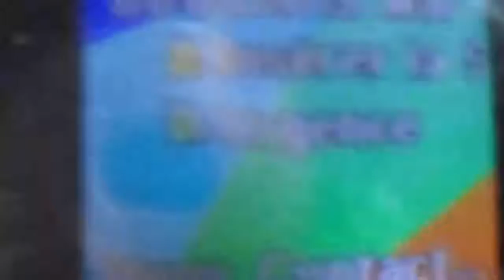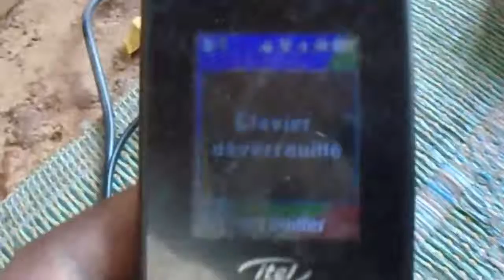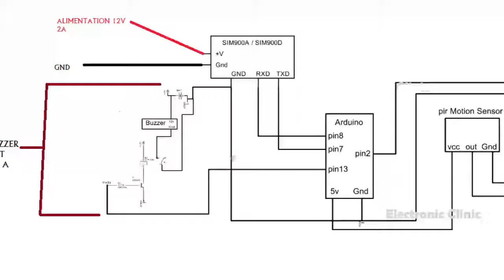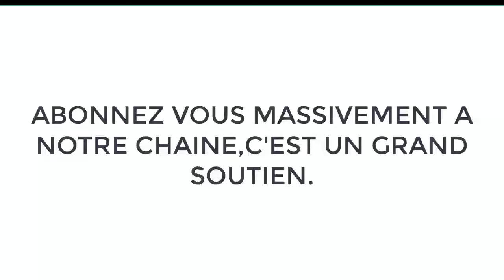système de sécurité avec avertissement vocal et appel téléphonique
Salut les amis, aujourd’hui je vous présente mon système de sécurité à base d’Arduino.
Il est capable de détecter un intrus qui pénètre un espace protégé(grâce au capteur de distance PIR), une chambre, une maison ou tout simplement tout ce que vous voulez protéger contre le vol.
Le son émit est rendu possible par l’intégration du module DFPLAYER, commandé par un relai.
Un module GSM, le sim900 se charge de lancer un appel envers le propriétaire de l’espace protégé en guise d’alarme. Le voleur aura le choix de continuer à faire son infraction, risque de se faire coincer ou bien prendre la fuite avant l’arrivée du propriétaire.